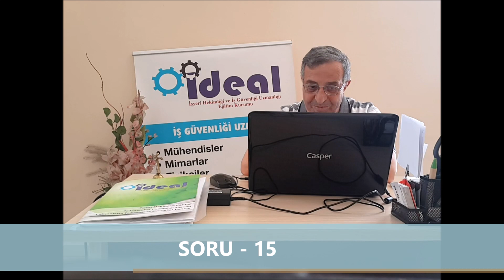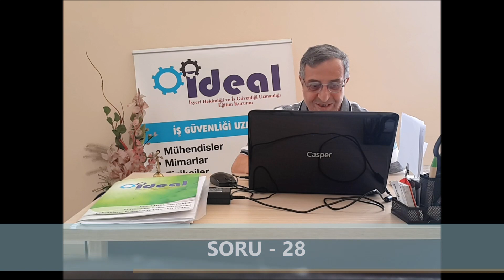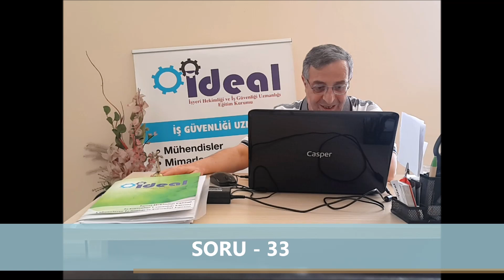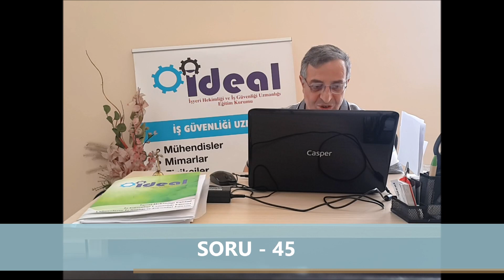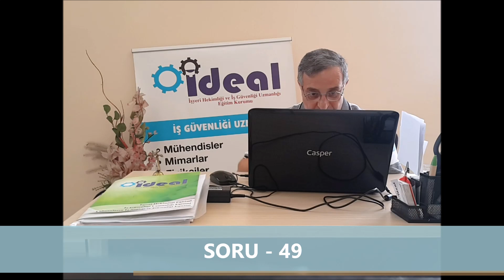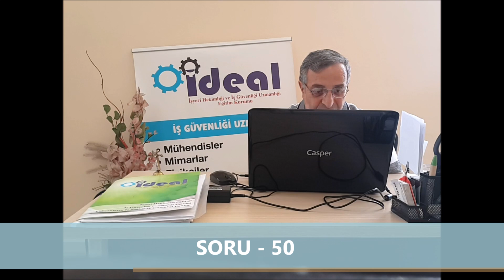29 Nisan 2017 İSG İGU Soru Cevapları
29 Nisan 2017 Tahinide Yapılan İş Güvenliği Uzmanlığı Sınavı Soru Çözümleri